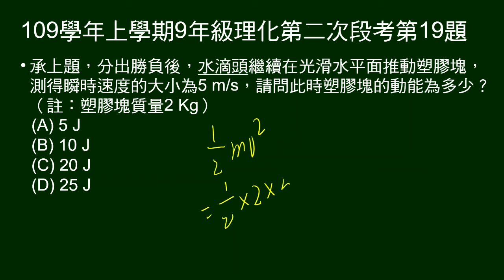109學年上9年級理化二段第19題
承18題，物體速度5m/s，問物體動能。